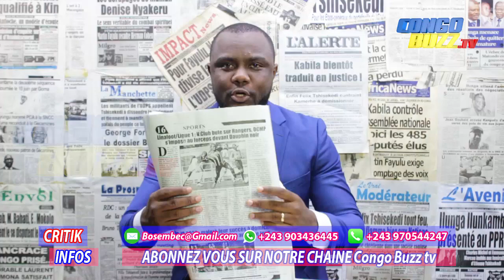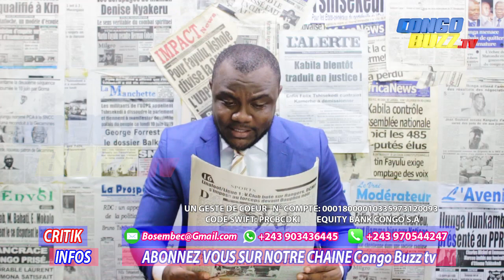CRITIK INFOS 09.10.2019 FELIX TSHISEKEDI POUSSE LE BOUCHON TROP LOIN. LA PAIX OU RIEN